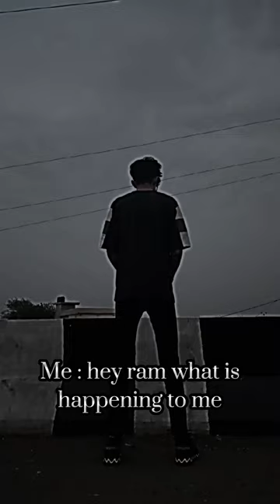hanuman jayanti status//hanuman jayanti edits 🚩🚩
guys this video are most trending on Instagram and i make this video on my Instagram and We have taken this Instagram reel of this song and full credit goes to Instagram and this video was very trending on Instagram so I made this reel and guys please follow me on my Instagram I am small fashion influencer I give  tips on my Instagram so please dm me or take tips please support me and follow me thanku.

INSTAGRAM:- vedantttttt____11 it's my Instagram.

fix your face,tanning,tan removal,skin lightening,dark
neck,remove tanning at home,facial expressions,best
angles,camera angle,best profile,fresh face,lapping
lips,black lip,dark lip,get pink lips naturally.lip balm,how
get rid of dark lips,red lips,lips,lip,smoker lips,dark lips,look
attractive, attractive face,how to look good,gut
health,digestion,bloated face,tanning removal,how
to,Indian men,indian boys,indian men,mens grooming, In
how to look good, men hacks, life saving hacks fore men,
mmens beauty, mens grooming, hair removal,
theformaledit, Karron s Dhinggra, Karan Dhingra, 2020,
hound, men's hacks, men's fashion hacks, men hacks,
fashion. hacks, hacks to look taller, stretching for height,
best exercises to grow height, look tall, look talle, height
diet, genetics height, can I grow taller than my parents?,
short height parents, tall, look tall, small height fashion,
men's hair removal, manscaping, trimmer, razor,
Brazilian wax, unwanted hair, chest trim, shave chest,
armpits, underarms, pubes, ass, balls, butt hair removal,
hair removal creams, veet, Gillette, Indian men, men's
grooming, hygiene, private area, shave chest, chest hair,
bodybuilding, fitness ,butt hair, legs shave, trim, shave,
wax, body clipper, body groomer, waxing men, remove hair
permanently, laser hair removal, balls, Hindi, indian men,
theformaledit, 2020,back hair, men's body hair, tips for
men, how to trim, how to wax, how to shave, pubes, groin,
crack hair, body hair removal, indian men, indian skin,